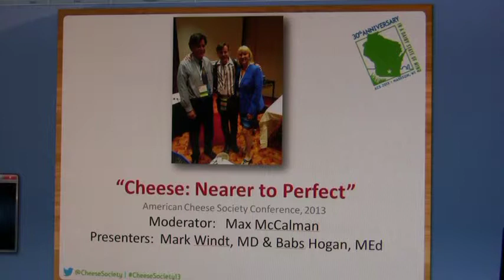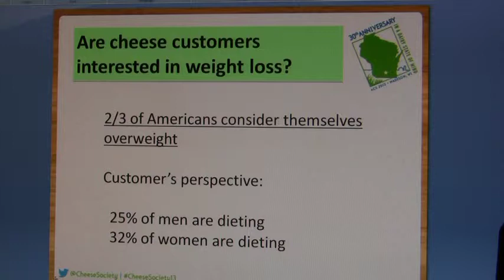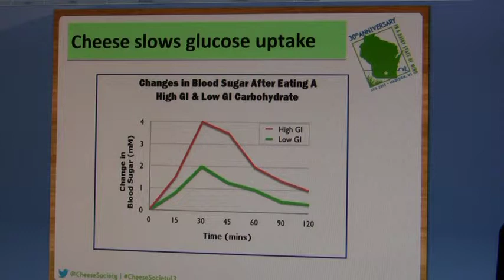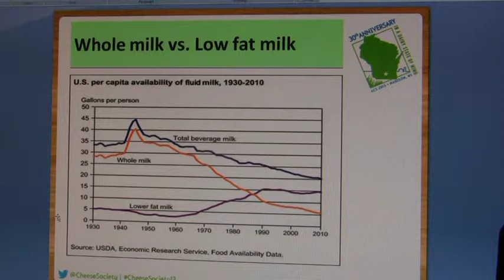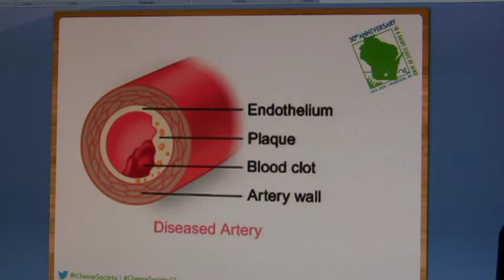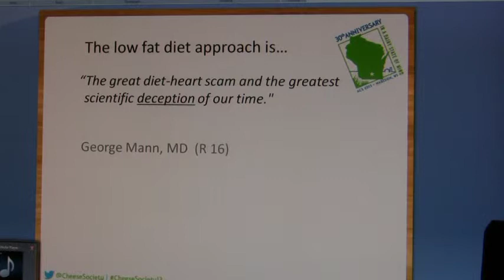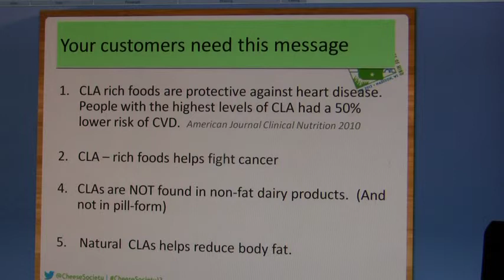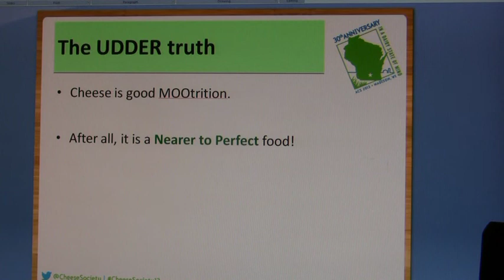Babs Hogan's Presentation at the 2013 ACS Conference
Babs Hogan presented with Max McCalman and Mark Windt, MD, at the 2013 American Cheese Society Conference in Madison, Wisconsin.  This is her presentation.